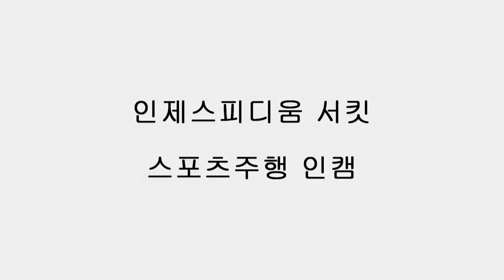[FLETA MEDIA] 크루즈 디젤 수동 인제스피디움 서킷 스포츠주행 인캠영상 드라이버 정연익 첫세션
살짝 젖은노면에서 말라가는 노면상태
1랩 2분 2초7
2랩 2분3초7
3랩 2분1초3
6랩 1분59초7